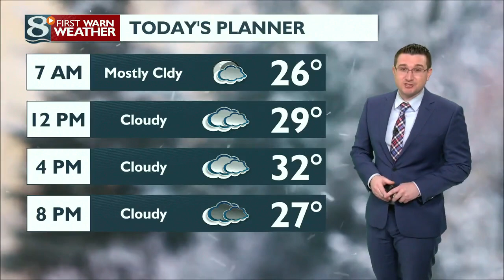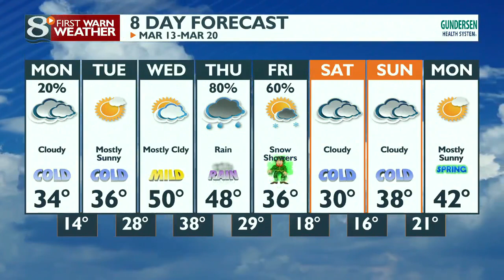Your Monday Morning Weather Forecast